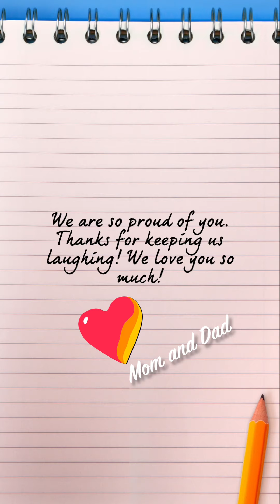Happy 3rd Birthday Noah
Happy 3rd Birthday, Noah. Gamma and Papa had a party for you with a crocodile cake. Mom made cupcakes. And Poppa had a party at his house! Wow, you must be loved!

Jan 17, 2021-Jan 24, 2021